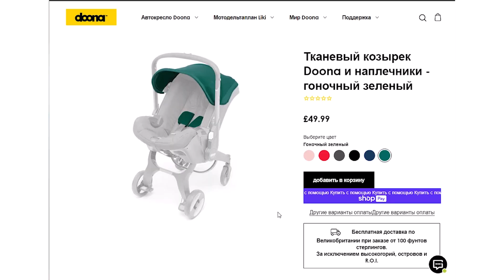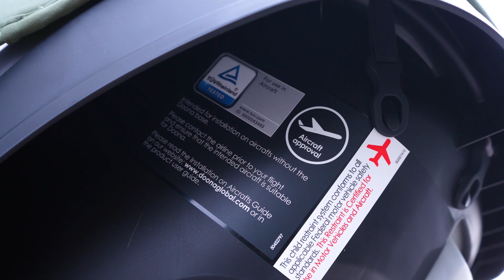Единственная автолюлька коляска Doona | Обзор и тестирование Doona+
Сегодня в нашем обзоре единственная в мире автолюлька со встроенными колесами Doona. Расскажем, почему это автокресло называют «устройство 3 в 1», безопасна ли такая модель и как не нарваться на подделку.
Тайм коды:
00:00 – Вступление
00:48 - Для кого
01:18 - Внешний вид и материал изготовления
03:08 - Функциональность
05:32 - Безопасность
07:27 - Итоги